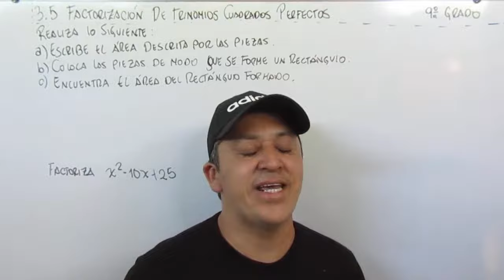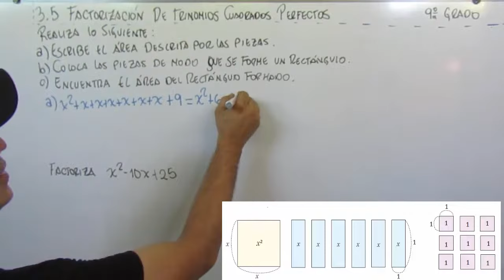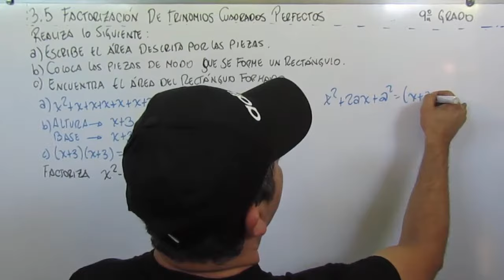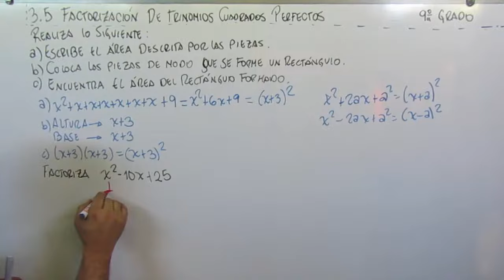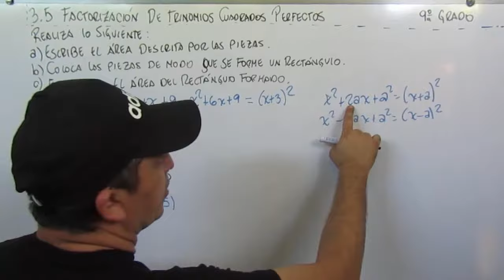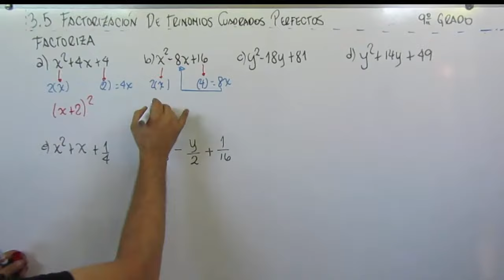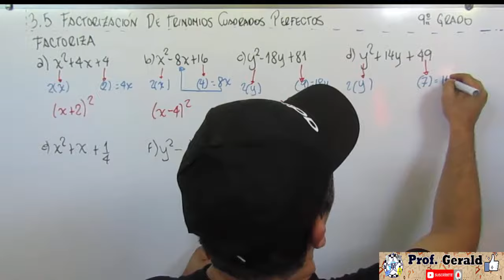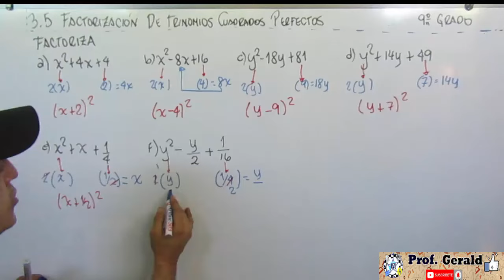3.5 FACTORIZACION DE TRINOMIOS CUADRADOS PERFECTOS 9º GRADO